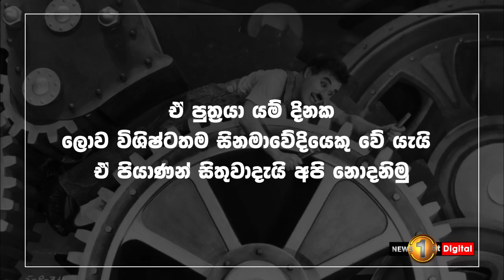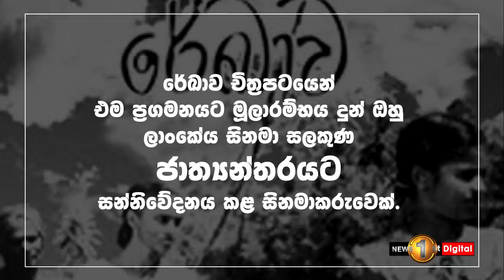Remembering Sri Lanka's greatest Film Director Lester James Peries